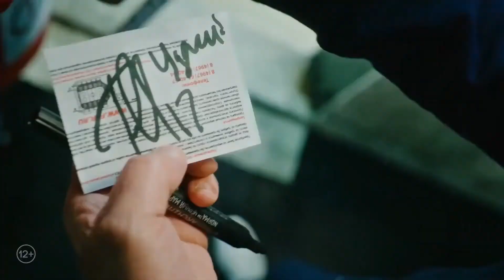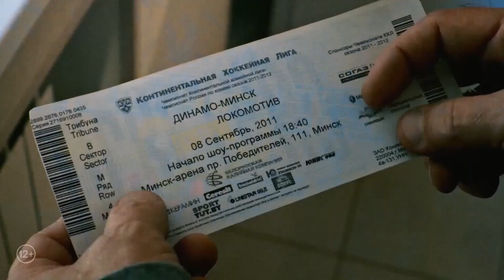Небесная команда (2021)-русский трейлер фильма.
""Небесная команда"" русский трейлер фильма 2021 года.
Премьера в Росcии: 9 сентября 2021
Возраст: 12+

О фильме: Пока живут фанаты, надежда не умрет… Они — болельщики хоккейного «Локомотива» из Ярославля. Люди, навсегда преданные клубу. Жены хоккеистов, сотрудники стадиона, молодые спортсмены и ветераны фан-движения, которые запевают на трибунах несколько десятков лет. В честь открытия нового сезона Континентальной хоккейной лиги армия поклонников «Локомотива» отправляется в Минск, на первый матч турнира, чтобы поддержать команду. Никто из них не знает, что эта поездка навсегда изменит жизнь каждого, а трагедия, которая случится с «Локомотивом» разделит спортивный мир на «до» и «после».

Год производства: 2021
Страна: Россия, Беларусь
Жанр: спорт, биография, драма
Режиссер: Владимир Алеников
Актеры: Антон Рогачев, Алексей Гуськов, Ирина Розанова, Сергей Баталов, Андрей Мерзликин, Кристина Корбут, Никита Волков, Янина Третьякова, Ксения Утехина, Дарья Таран, Мирослава Михайлова, Вячеслав Фетисов, Игорь Коровин, Марианна Васильева, Анна Уколова, Екатерина Грачева, Егор Найдович, Петр Тихонов, Илья Коврижных, Евгений Гомоной